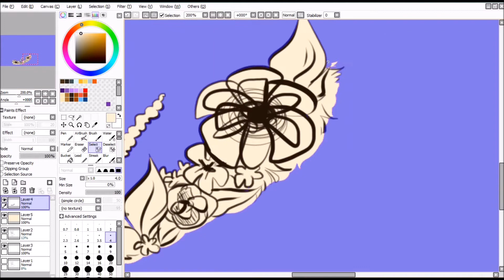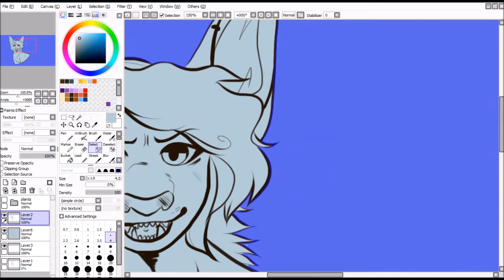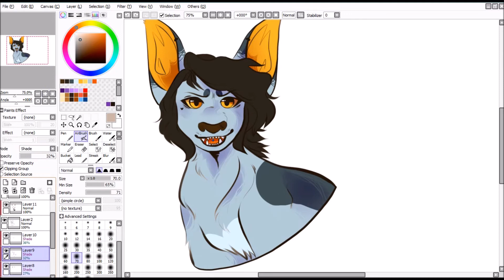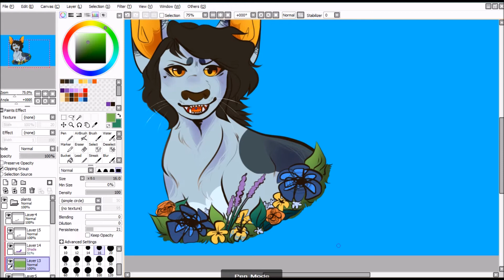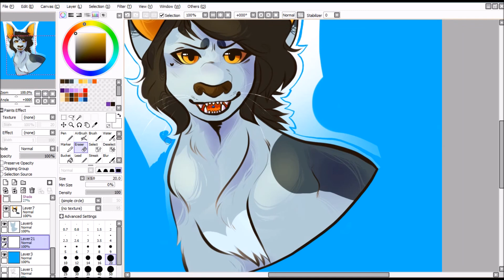Machine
Reminder that if you enjoy seeing my work you can follow me I'm active there almost always every day, and you can come talk to me personally if interested! :D